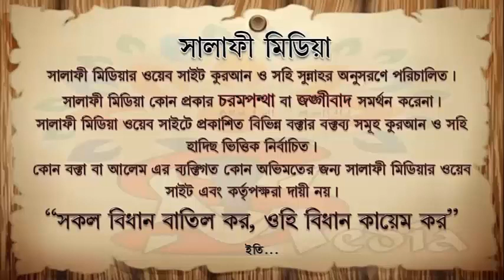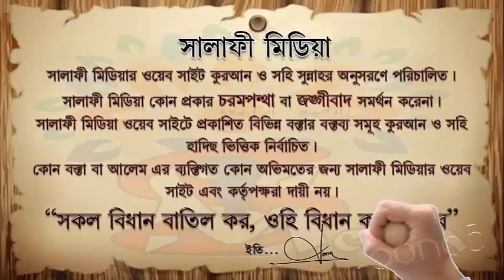দান ও সাদাকাহ বলতে কি বুঝায় ᴴᴰ শাইখ আব্দুর রাকিব বুখারী ISLAMIK VIDE0S